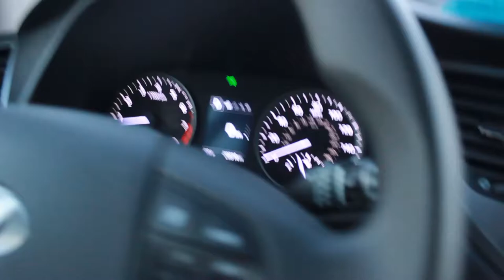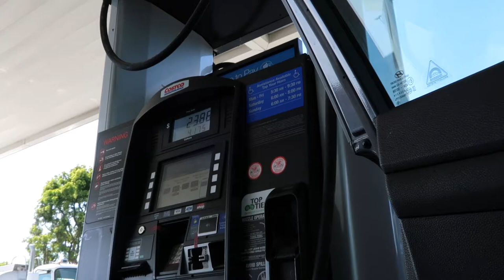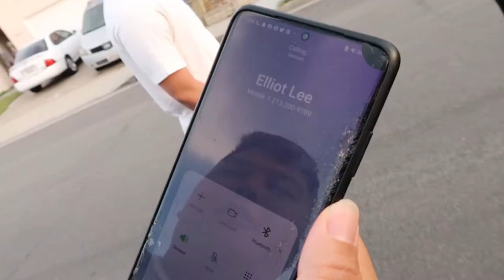Irvine Tour!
For the memories.
For the memories. SD trip pt2 coming soon loooooooooooooool

Music during golf:
Middle of the Night - Elley Duhe